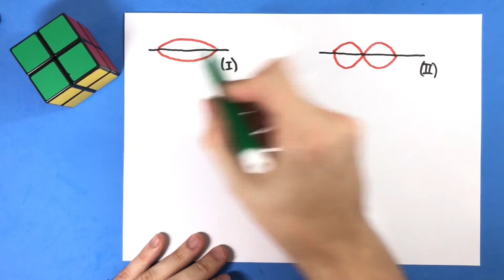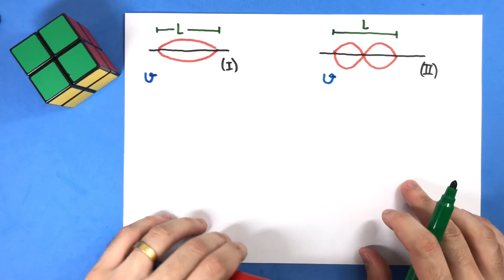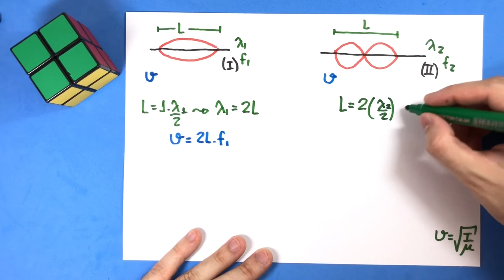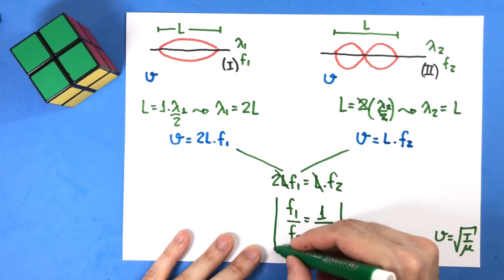05 - Interferência de Ondas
(UFRGS-RS) A figura abaixo representa duas ondas estacionárias, formadas em duas cordas idênticas, submetidas à mesma força de tração. Calcule a razão entre as frequências das ondas em I e em II.